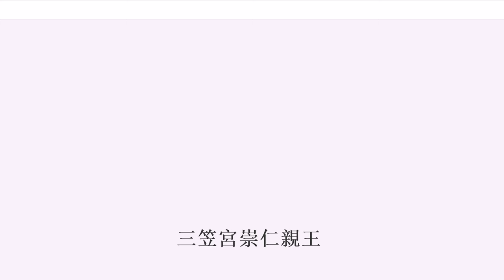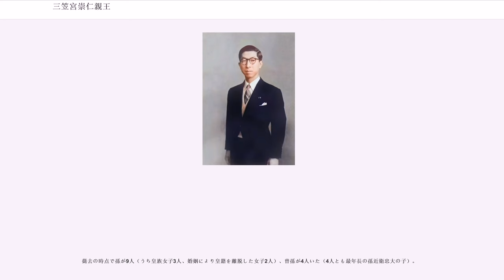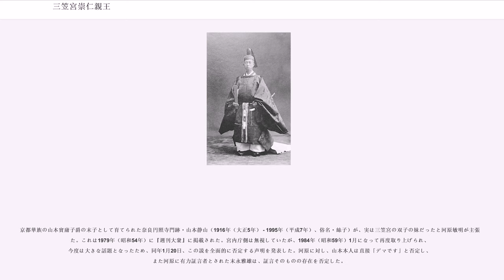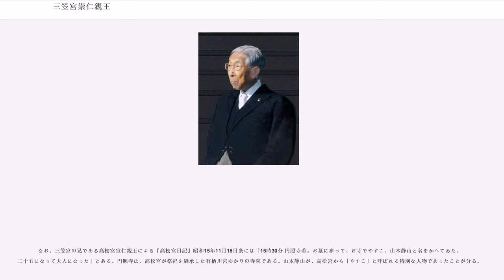三笠宮崇仁親王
三笠宮崇仁親王（みかさのみや たかひとしんのう、1915年〈大正4年〉12月2日 - 2016年〈平成28年〉10月27日）は、日本の皇族。歴史学者（古代オリエント史）。大正天皇と貞明皇后の第4皇男子。称号は澄宮（すみのみや）、お印は若杉（わかすぎ）。身位は親王。皇室典範における敬称は殿下。勲等は大勲位。

陸軍軍人であった（最終階級は陸軍少佐）。

昭和天皇は兄（長兄）、上皇は甥、今上天皇は大甥にあたる。

1915年（大正4年）12月2日、大正天皇と貞明皇后の第四男子として誕生。3人の兄は何も皇太子の男子として生まれ、早くから「皇孫御殿」に引き取られて養育されたが、崇仁親王はすぐ上の兄である宣仁親王から10歳年下、長兄・皇太子裕仁親王から14歳年下となる末子を手元で育てたいという両親の意向が貫かれ、御所で育てられた。

学習院初等科・中等科を経て、1936年（昭和11年）に陸軍士官学校（第48期、兵科：騎兵）を卒業。陸士在校中は、辻政信が自ら願い出て教育を担当した。辻とはのちに同じ支那派遣軍で勤務している。在校中の1935年（昭和10年）の成年式に伴い、三笠宮の宮号を賜り、同時に大勲位に叙せられる。陸軍騎兵学校を経て、士官候補生時代に指定された原隊たる騎兵第15連隊で小隊長、続いて中隊長を務めのちに陸軍大学校（第55期）を卒業する。
1935年（昭和10年）に成人したことに伴い貴族院議員となる。
下記の通り、活動実績はあまりないが、1946年（昭和21年）までの11年間に及んで議員（貴族院議員）の職を務めた。旧憲法下では、皇太子と皇太孫以外の皇族議員は満20歳になると同時に自動的に貴族院議員となることや、成年男性の皇族は原則として軍人であることから、皇族議員が議事に加わることは稀であったため、活動実績が無いことは皇族議員として一般的である。

1941年（昭和16年）10月22日、子爵高木正得の次女百合子と結婚。寬仁親王ら三男二女をもうけた。

1941年（昭和16年）12月8日の太平洋戦争開戦後、陸軍大尉時代の1943年（昭和18年）1月から翌1944年（昭和19年）1月まで、コードネーム「若杉」（姓は印にちなんで作られた）として、南京市の支那派遣軍総司令部に勤務。三笠宮は「日本軍は中華民国との戦争が長引き戦闘が泥沼状態になっており、軍紀が乱れている者が一部いる事を深く反省すべきである」と畑俊六総司令官に言い、対中政策のブレーキ役となった。

総司令部は、着任に際して部隊内に通達を出し、勤務中の接遇及び食堂での食事の際の礼遇について周知している。若杉の正体は陸軍省上層部に秘匿されていたため、部内にはかなり後期まで若杉が三笠宮であることを知らない者も多かった。支那派遣軍勤務中には、中国語のエキスパートであった通訳の木村辰男から中国語と中国事情を学んでいる。また、中国共産党の八路軍に興味を持ったことは、後のオリエント考古学への関心に影響を与える。その後、大本営参謀に転出。

日本帰国後、戦争終結を摸索し、同僚の津野田知重陸軍少佐らと共に東條内閣打倒のクーデター計画を立てるが、東條英機暗殺、主戦派数百名大量粛清などその過激な内容に躊躇し、自ら憲兵隊に通報。津野田らは逮捕され、クーデター計画は未遂に終わった。成功時には支那派遣軍総司令官の職に就く予定であったと言われる（津野田事件）。

事件への関与は明白ではあったが不問に付され、1944年（昭和19年）9月、願い出て陸軍機甲本部付に異動。津野田はじめ他の将校も軽い処分で済まされた。こうした経緯があったためか、1945年（昭和20年）4月に長兄・昭和天皇に対面を願い出た時には「何を言うつもりなのかな」と天皇が不安がったとも言われる。終戦時の階級は陸軍少佐・航空総軍参謀であった。1945年（昭和20年）8月12日に皇族会議が召集されて、昭和天皇が終戦の決意を語り、三笠宮は「忠実に実行したい」と語った。8月13日に陸軍大臣阿南惟幾が昭和天皇に徹底抗戦に翻心させようと三笠宮に説得を願い出たが「陸軍は陛下の大御心に反する」と断り、阿南を叱責した。

3人の兄たちとは年齢も離れた四男であり、皇位継承の可能性が低かったことから、かなり自由な立場で行動した。
1946年（昭和21年）5月23日、貴族院議員を辞職。1947年（昭和22年）4月...